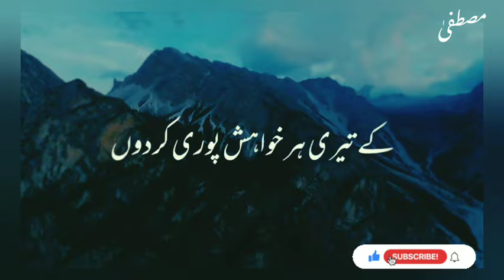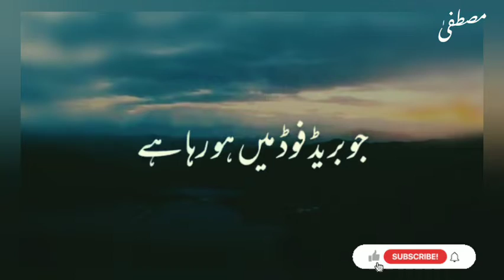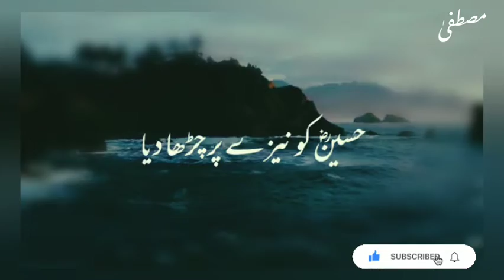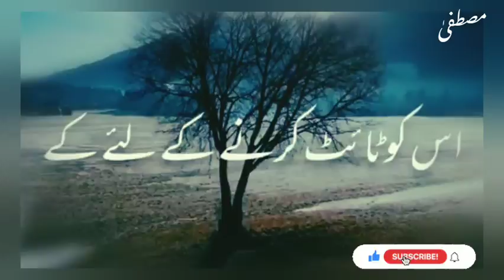har khahish puri by Molana Tariq Jamel. Muhammad asif mustafai